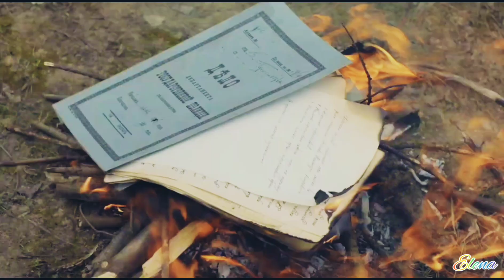Мадам, уже падают листья/Анна💕Штольман